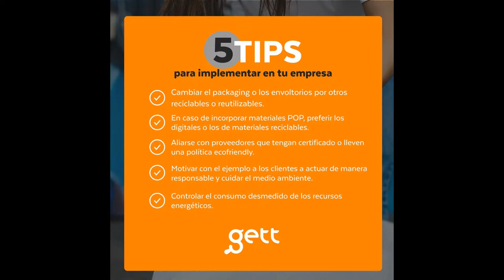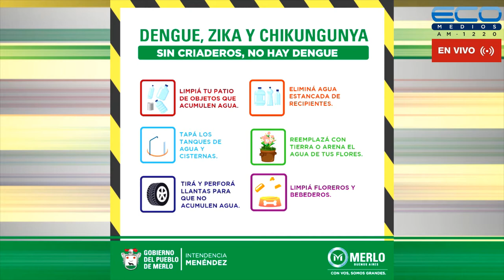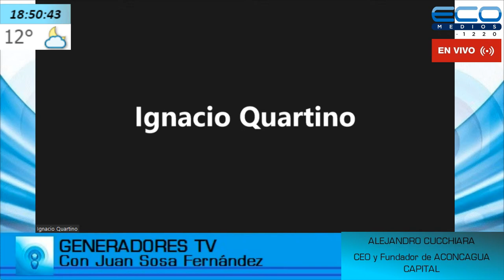GENERADORES TV con Juan Sosa Fernàndez 4-7-2022